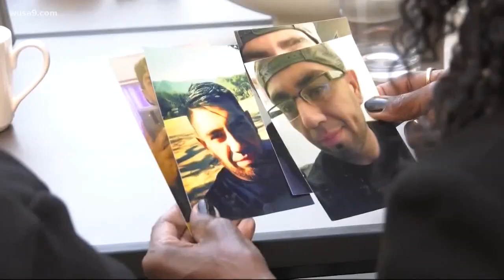Sunday health alert: kidney transplants, dialysis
The gift of a kidney could make all the difference.